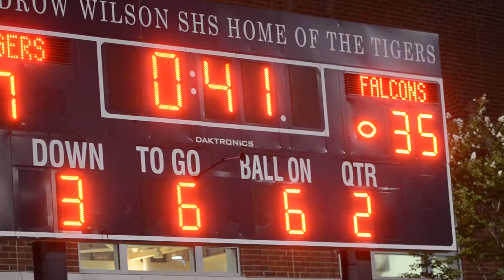Good Counsel vs Wilson 8:29:2014 36